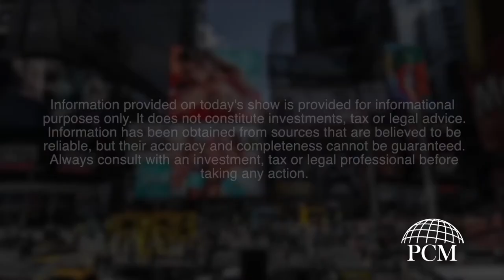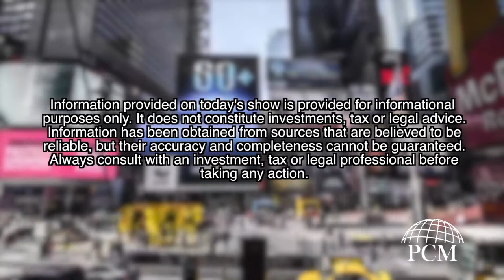Money Minutes: Renting Vs. Owning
To own or to rent? That is the question...

Ryan and Courtney discuss the pros and cons of renting and buying real estate. Which works better for you? Find out on this week's Money Minutes!

Talk to a Payne Capital advisor to decide if you should rent or buy